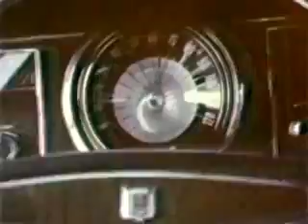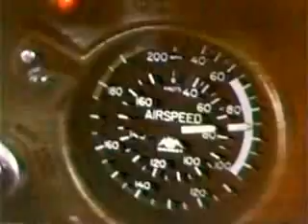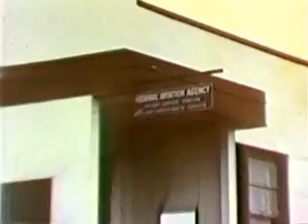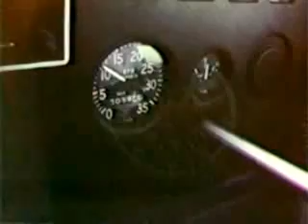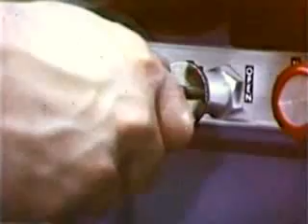All It Takes Is Once - FAA 16mm Training Film (1968)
Even the best of pilots can be distracted in flight by preoccupation with personal problems. Mental distraction is a serious flight hazard. Five psychological problems frequently encountered by general aviation pilots are dramatically presented.